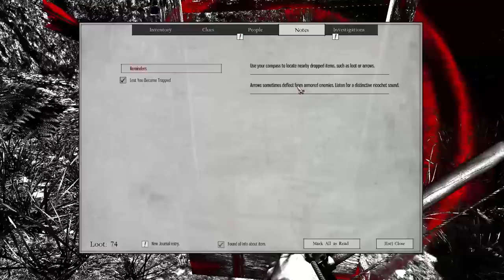Let's Play Betrayer - Part. 1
Welcome to Stalin's Let's Play a Betrayer, a game he knew nothing about and decided to randomly buy on steam.

It says the game is about exploration and atmosphere. Those claims appear to be true. As well, with some after the fact research, Stalin also found this was created by some of the F.E.A.R developers.

All in all is Betrayer a good game? Does it live up to the awesomeness of the screen shots? Find out in Stalin's Let's Play!